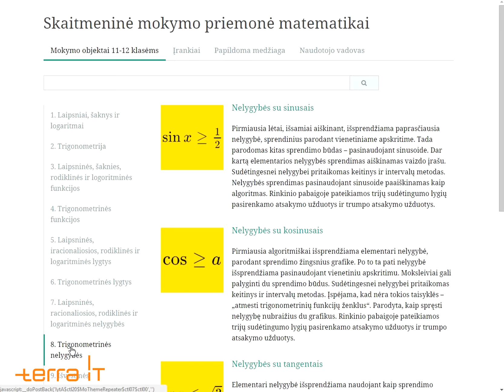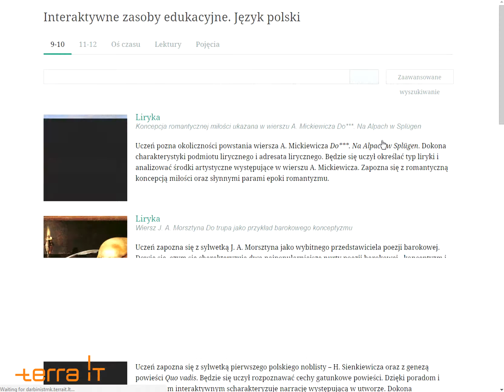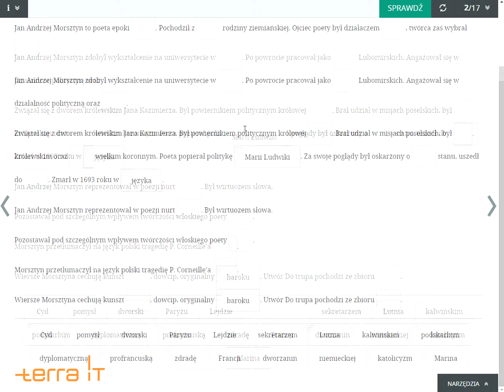Skaitmeninės mokymo priemonės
Skaitmeninės mokymo priemonės - tai virtualios mokymosi aplinkos suteikiančios interaktyvaus mokymosi galimybių. Jų naudojimas yra naudingas tiek mokytojams, dėstytojams, tiek ir besimokantiesiems.  UAB „Terra IT“ pristato sukurtas skaitmenines mokymo priemones.